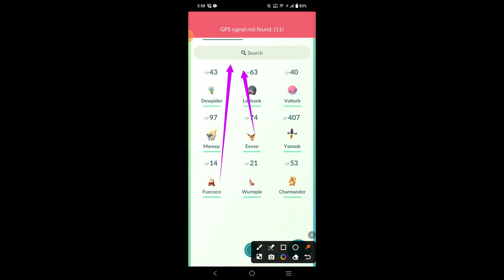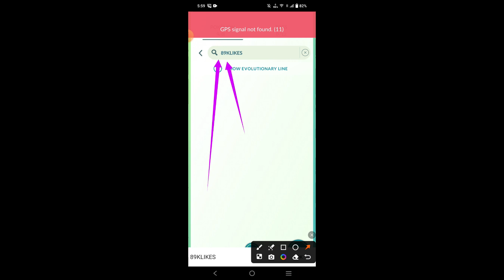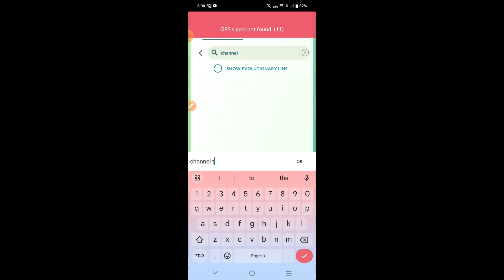7 SEPTEMBER🎁👈 POKEMON GO PROMO CODES 2024 | POKEMON GO CODE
7 SEPTEMBER🎁👈 POKEMON GO PROMO CODES 2024 | POKEMON GO CODES | POKEMON GO CODE

in this video I will show you August Codes 💥

1) pokemon go codes July 2024
2) pokemon go codes
3) codes for Pokemon go
4) code pokemon go
5) pokemon go code